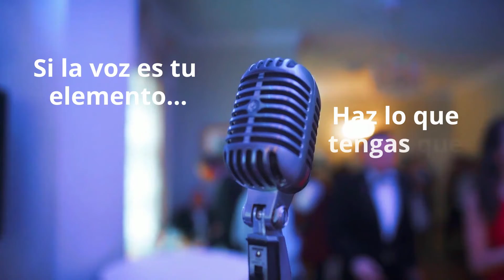5to Congreso Internacional de la Voz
Haz lo que tengas que hacer, pero tienes que estar ahí... VoicemastersOnTheBeach Cancún del 26 al 29 de Mayo del 2022.